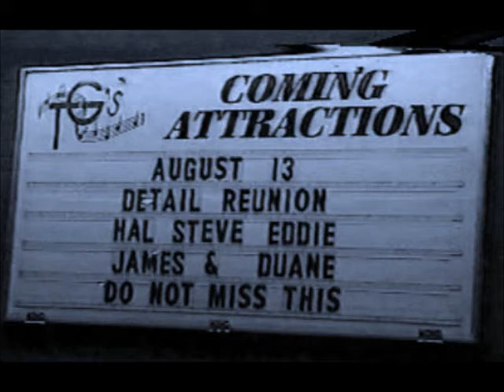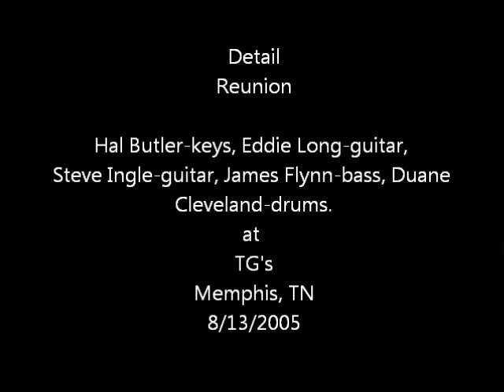Steve Ingle- Rocky Mountian Way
Hal Butler-keys, Eddie Long-guitar, Steve Ingle-guitar, James Flynn-bass,              Duane Cleveland-drums.
Single mic & not in HD so sound and video quality is not the greatest but it's the performance that counts...
Thanks to Corky Mason for the sound system rental.
Kudos to Chip Benson for Engineering in 103 degree heat (inside the room...) and doing an outstanding job under less than ideal circumstances!